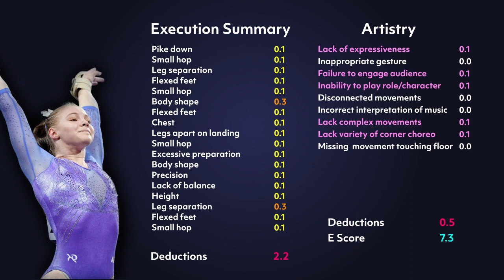Floor Execution Breakdown 4 — Jade Carey 2018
Artistry is important! I feel like her overall execution/presentation has improved loads since 2018 though :)
Originally she scored 7.9 E so I was prob on the harsher side, but also you have to take into account that we are watching from a close up video and in real life judges might not catch everything! Also domestic scoring haha